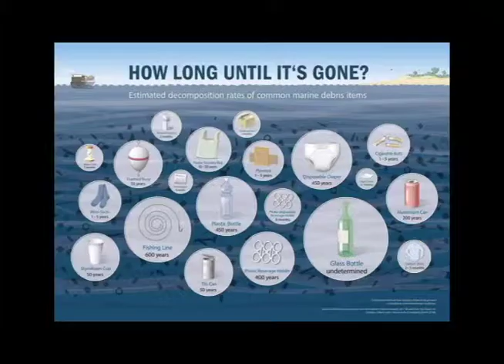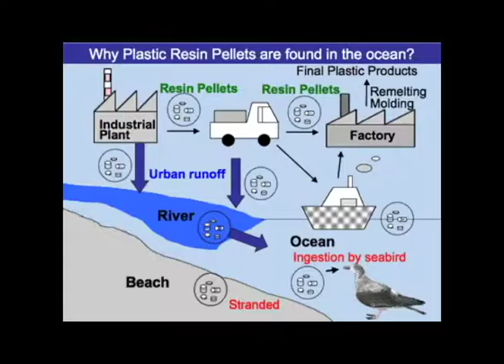Sea of Plastic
Composed by Electro Conductress
Kate Farrar, mezzo-soprano
Moriah Lee, cello
Jordan Ward, piano